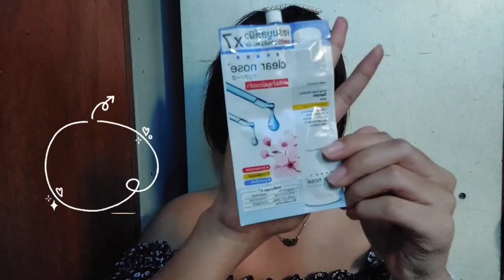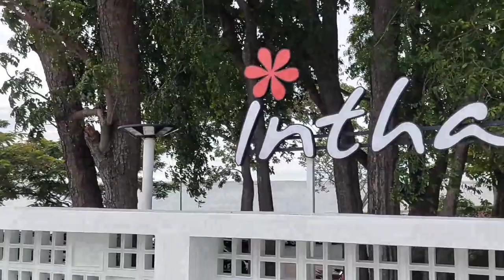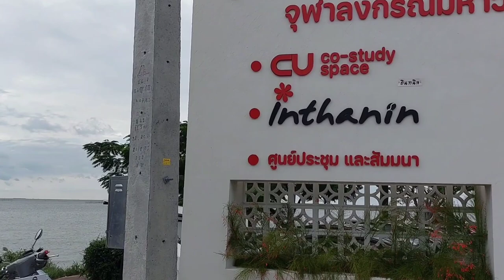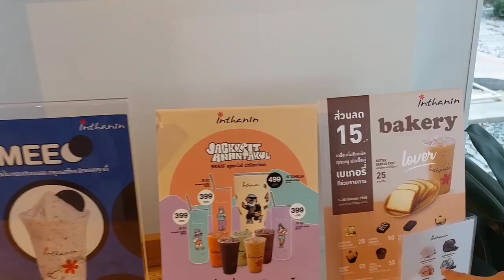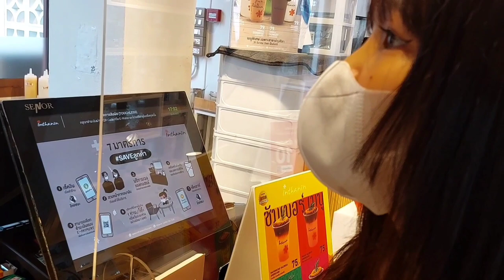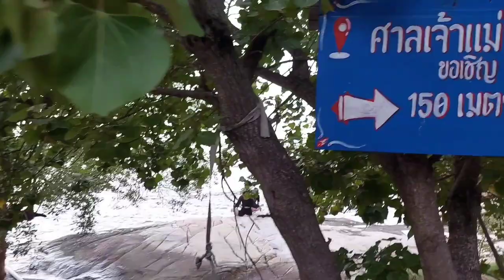Vlog go to cafe with me💟 | mormor channel